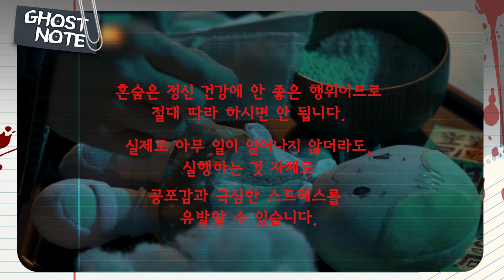[심야괴담회] ※절대 따라하면 안 되는※ 공포의 혼숨 엠뚜루마뚜루 볼꼬양 심야괴담회 심괴 어둑시니 MBC210527방송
🩸목요일 밤, 10시 방송됩니다🩸